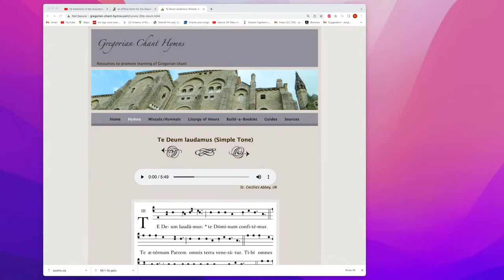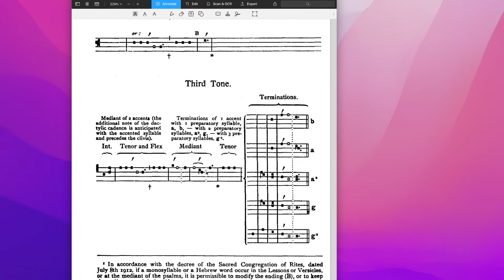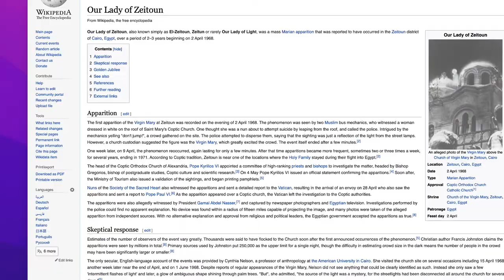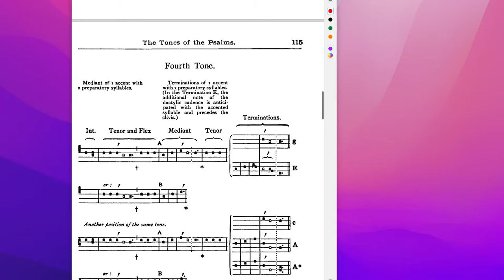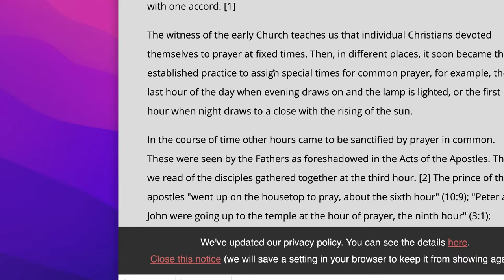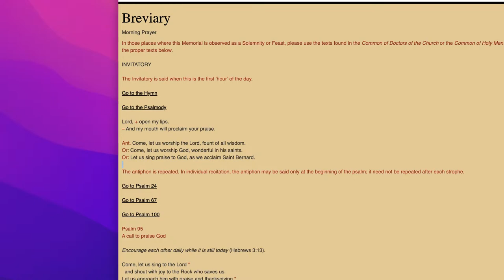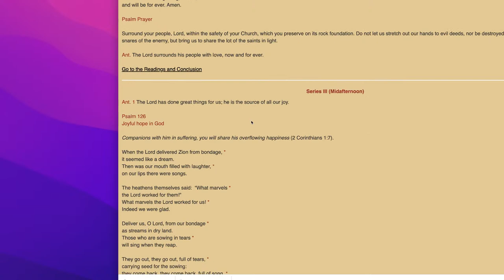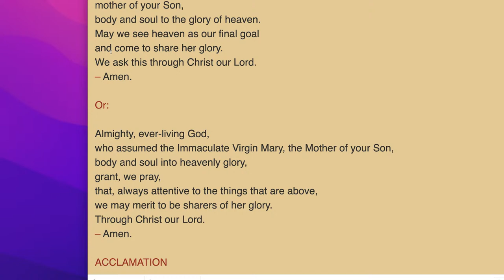LIVESTREAM: Assumption Office of Readings + Daytime Prayer + Chat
SUPPORT NEEDED

OR mailcheck made out to "Paul Rose" to St. Paul's Parish, ATTN Paul Rose, 29 Mt Auburn St, Cambridge MA, 02138

TIMESTAMPS

0:00 "Are we live, did we do it?"
0:48 Signal Chain (music production notes)
2:01 Notes on hymn selection for today
5:29 Shoutout to Kathleen Pluth
6:45 Happy Solemnity! Historical notes
8:42 Shoutout to Fr. Patrick
10:04 Checks can be sent to St. Paul's Parish
11:30 THE OFFICE OF READINGS
11:46 Deus in Adjutorium – "O God come to my assistance"
12:25 Hymn: Aurora Velut Fulgida - "Just like the morning’s dawning bright"
15:30 Antiphon 1 – Psalm 24 (Gregorian tone 3)
18:29 Antiphon 2 – Psalm 46 (Gregorian tone 2)
21:25 Antiphon 3 – Psalm 87 (Gregorian tone 1)
23:30 Responsory A – "Blessed are you Mary..." (tone 2)
23:47 Reading 1 – Ephesians 1v16-2v10
27:41 Responsory B - "The angels rejoice" (tone 1)
28:06 Reading 2 – Munificentissimus Deus, Pius XII
34:40 Responsory C – "This is the glorious day..." (tone 8)
35:49 Te Deum (simple tone)
41:10 Concluding Prayers
42:30 texts from Mom
43:55 Psalm tones from the Liber Usualis
45:07 tone 3 vs tonus antiquus 3
45:38 "hold on there's a knock on my door..."
46:02 Enter Uncle Geno
46:31 Psalm tone tool
47:27 tone 3 vs tonus antiquus 3 redo
50:00 Check in with Uncle Geno
50:10 "do you have anything to say to the people?"
51:00 Recap of Office of Readings
51:10 Reflections on Grace
52:51 "There's no background checks for Baptism"
54:06 The family secrets of Nazareth
54:43 Our Lady of Zeitoun – Mary in "beauty"
58:25 Q&A Begins
59:03 What Psalm settings do you use?
1:01:55 Shoutout to Uncle Frank
1:05:25 Each tone has a different quality
1:10:40 Liber Hymnarius – "Where did In 'Martyriis Laurentii' come from?"
1:11:19 Notes on Rubrics – "Why does your office deviate sometimes from my text?"
1:18:25 "Can you post more hymns separately?"
1:20:15 "Where'd you learn Latin?"
1:22:16 "How was the pilgrimage?"
1:23:47 Notes on the 4 volume set
1:26:49 INTRO to Midafternoon Prayer
1:30:33 Midafternoon Prayer Begins
1:30:42 Deus in Adjutorium – "O God, come to my assistance"
1:31:05 Hymn: Lord God and Maker of All Things
1:32:08 Antiphon – "The Holy Mother of God is exulted..." (tone 2)
1:32:45 Psalm 126 (tone 2)
1:34:03 Psalm 127 (tone 5)
1:35:28 Psalm 128 (tonus peregrinus)
1:37:10 Reading: 2 Corinthians 5v1
1:37:41 Responsory: "The Virgin Mary was taken up..." (tone 8)
1:37:52 Concluding Prayers
1:38:14 "Let us praise the Lord..."
1:38:25 Goodbyes!

LINKS

where to buy the breviary (current translation)